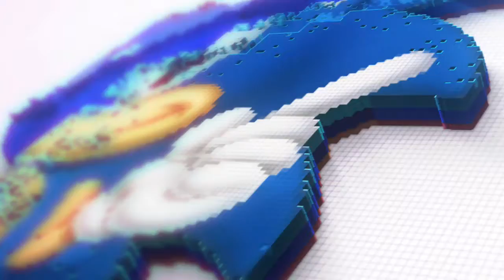JOGO LINDO! FORTNITE EARLY ACCESS - REVIEW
Kakaz faz uma análise rápida do Acesso Antecipado de Fortnite!